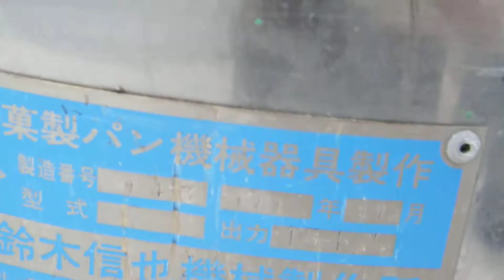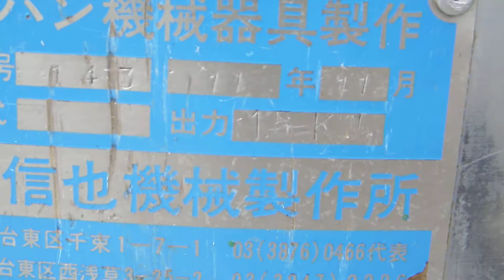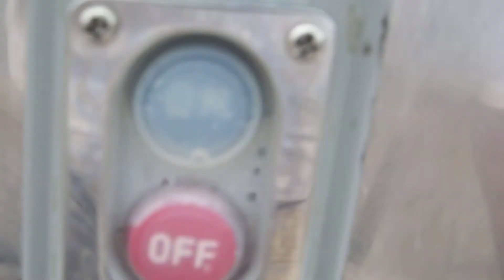鈴木信也機械製作所 餅 団子 製菓機械 型番不明 動作品 三相200V